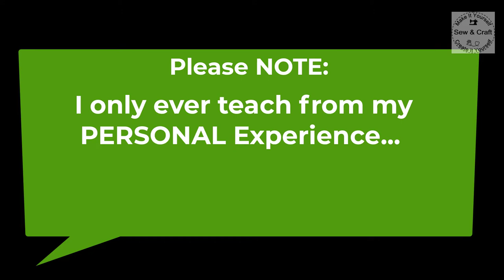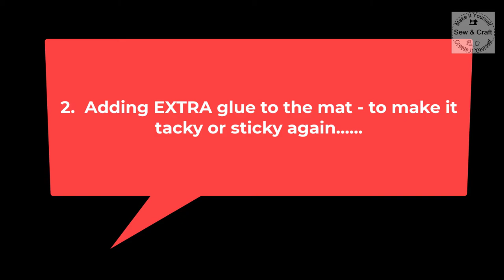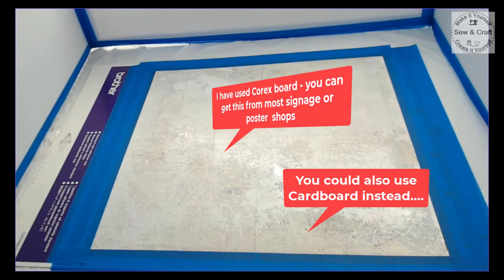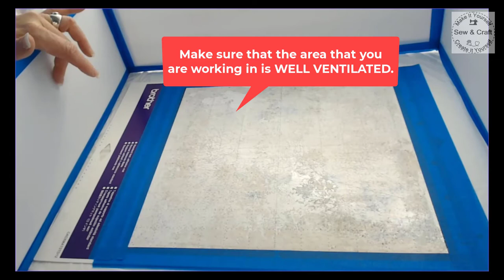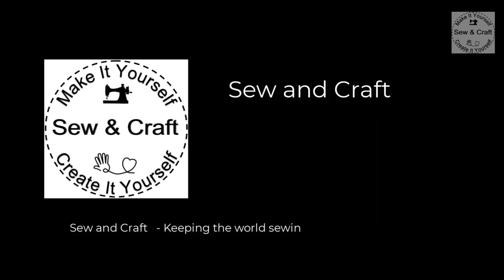Cleaning Mats for ScanNCut All Models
COURSES tab.
JOIN the ScanNCut Hints, tips and Projects group on my Facebook page too.